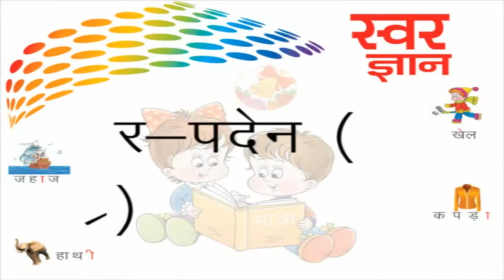Aao Hindi Seekheyn-Hindi Education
Category
Film & Animation
License
Standard YouTube License
Category
Film & Animation
License
Standard YouTube License Uploaded on Aug 6, 2015

Category
Film & Animation
License
Standard YouTube License
Category
Film & Animation
License
Standard YouTube License
Category
Film & Animation
License